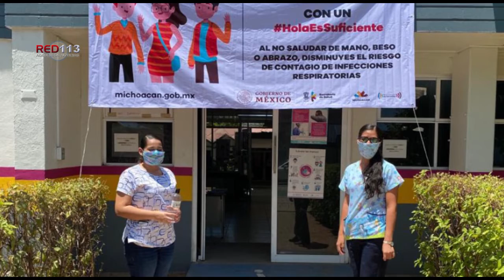Cuenta SSM con módulo de enfermedades respiratorias en sus 364 centros de salud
En estos espacios se realiza la búsqueda intencionada de pacientes con COVID-19

Morelia, Michoacán, a 01 de mayo de 2020.- La Secretaría de Salud de Michoacán (SSM), cuenta con módulos de atención a enfermedades respiratorias en sus 364 centros de salud, donde se valora a los pacientes y se realiza la búsqueda intencionada de casos sospechosos de COVID-19.

Toda persona que llega a cualquier centro de salud de la SSM, recibe información sobre el virus, medidas preventivas, le aplican gel antibacterial y se le realiza un cuestionario de detección de síntomas de la enfermedad.

De acuerdo con las respuestas proporcionadas por el usuario, debe permanecer en casa y atender las recomendaciones preventivas, o es canalizado a uno de los hospitales habilitados para atender a pacientes con COVID-19.

Para llevar a cabo este procedimiento, se han entregado kits que incluyen caretas, cubrebocas, guantes, batas y botas, que dan seguridad al personal médico y de enfermería que tiene contacto con pacientes con enfermedades respiratorias.

La SSM pone a disposición de la población el con 11 líneas para resolver todas sus dudas, así como el micrositio donde encontrarán toda la información disponible sobre COVID-19.